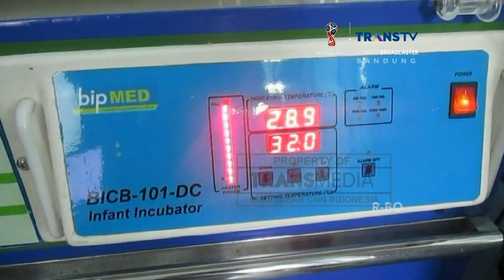Bayi Ditelantarkan Orang Tuanya di Sukabumi